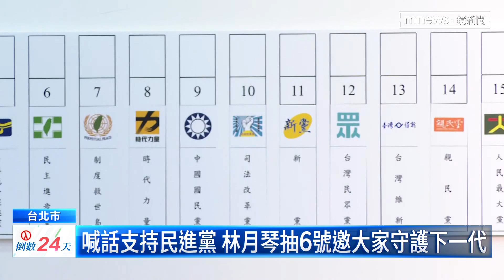政黨票號次出爐 民進黨6號、國民黨9號、民眾黨12號｜鏡新聞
中選會今天（12/20）也舉行立委選舉政黨票號次抽籤，藍綠白皆由名列不分區第一名的帶隊抽籤。前高雄市長韓國瑜抽出國民黨9號，高喊「中華民國、長長久久」，抽中12號的黃珊珊，則喊出「總統票投1號，政黨票投12號台灣民眾黨」，民進黨則抽中6號，由不分區候選人林月琴呼籲大家，「一起守護下一代」。